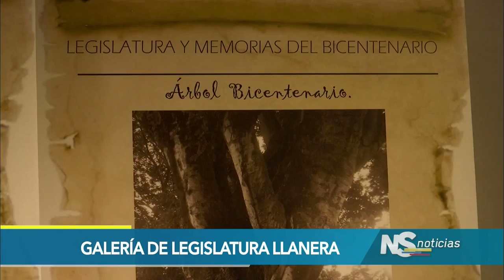Lo más destacado de la Agenda legislativa en el Senado de la República